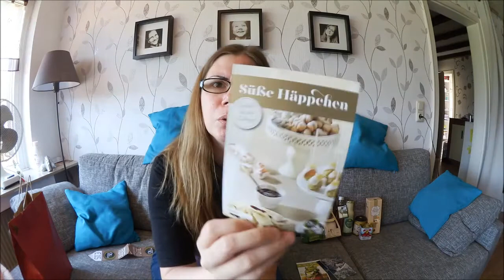LEBs Haul bei Oil & Vinegar Wuppertal - Unboxing Überraschungstüte 15€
Es gibt sie wieder die Wunder- Überraschungstüten von Oil and Vinegar im Werte von 15, 20 und 25€